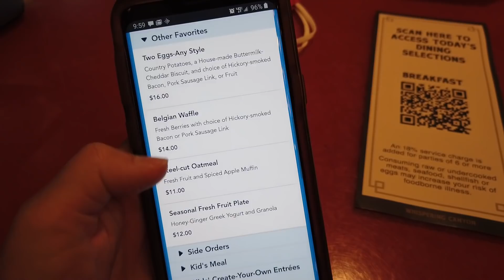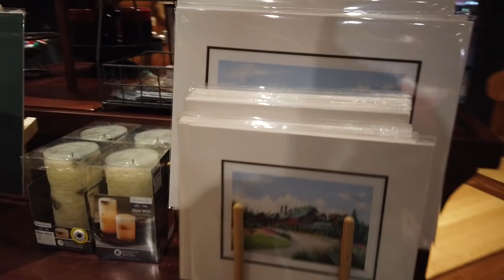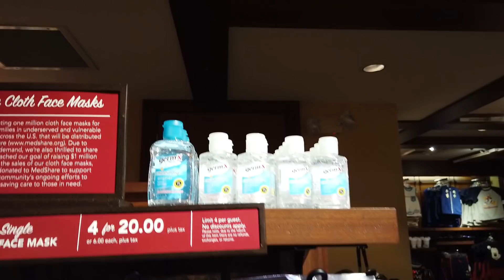Eating at Disney's Wilderness Lodge During Pandemic | Whispering Canyon Cafe Review | July 2020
Hello Disney friends!! This is a Walt Disney World vlog from our recent trip in July 2020. This was only our second day of our Disney trip and since the parks weren't open just yet, we decided to explore Disney's Wilderness Lodge while we were staying there! We ate breakfast at Whispering Canyon Cafe and did some shopping as well afterwards. We then give a full review on Whispering Canyon Cafe and how our time has been at Disney's Wilderness Lodge so far.

**Everything we talk about is subject to change because the Walt Disney World Resort is still figuring everything out.**

Our Address:
The Leffersons
46 Danada Sq. W
Box #4895